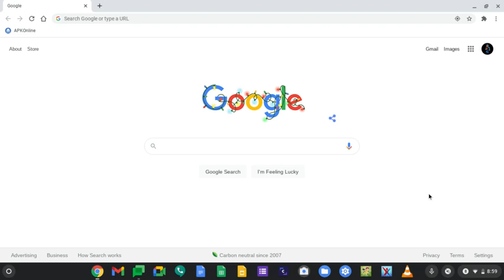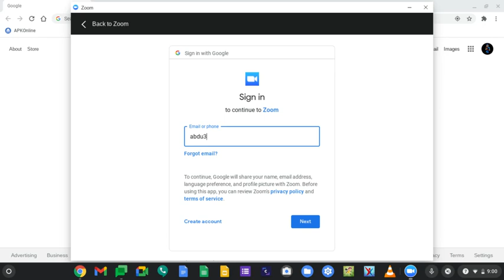1340 Learning / How to install Zoom on a chromebook.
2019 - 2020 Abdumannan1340